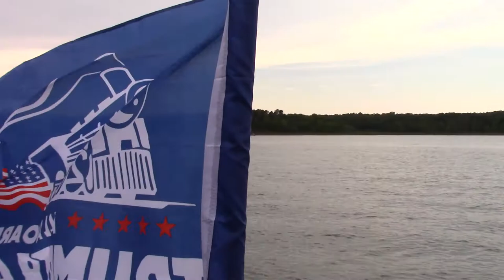0331 Trump Boat Parade Open Lake in front of the fleet,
Trump Boat Parade August 29th Greers Ferry, Arkansas. Arkansas Boaters for Trump. No Wuhan Virus redirection masks required